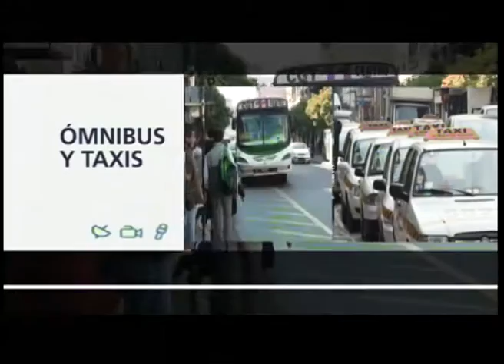3er Flash Informativo 06-09-2016 División Noticias